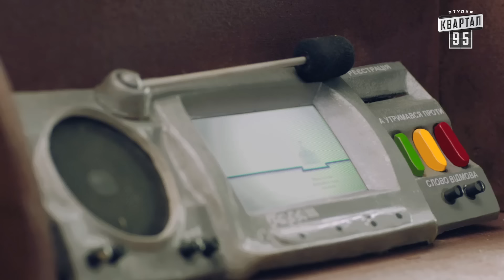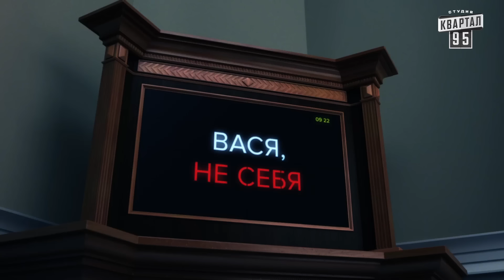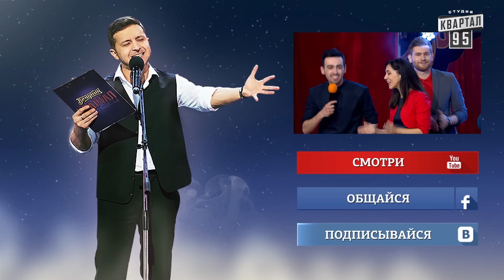Фильм "Мандат и голуби" | Пороблено в Украине, пародия 2015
В этот раз мы решили сделать пародия на политическую тематику. Долго думали какой фильм взять за основу, но в итоге остановились на таком замечательном фильме как "Любовь и голуби". Итак встречайте, украинская версия фильма "Любовь и голуби" - "Мандат и голуби"

Вечерний Киев, рубрика "Пороблено в Украине", "Мандат и голуби"
Фильм "Мандат и голуби"|Пародия на "Любовь и голуби"| шутки (Вечерний Киев) видео приколы 2015

Дата эфира: 12 июня 2015 года